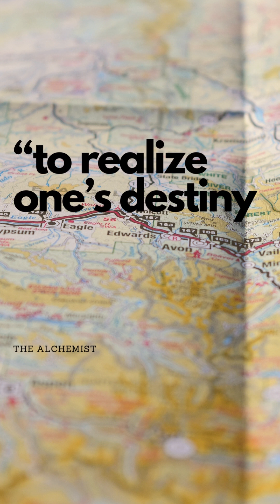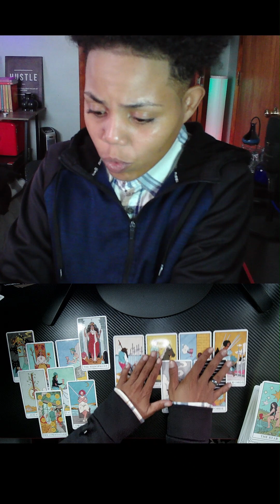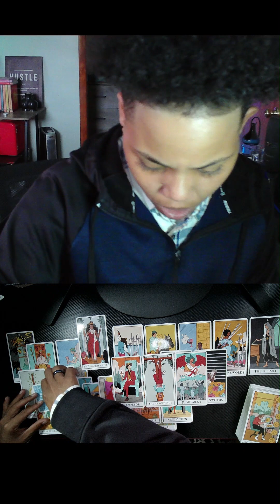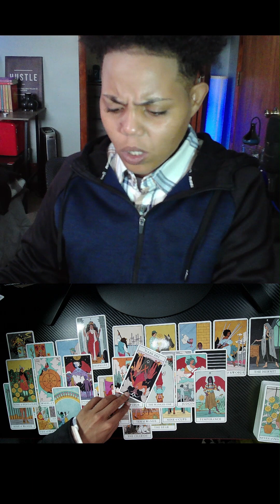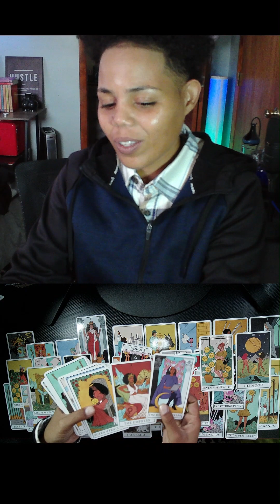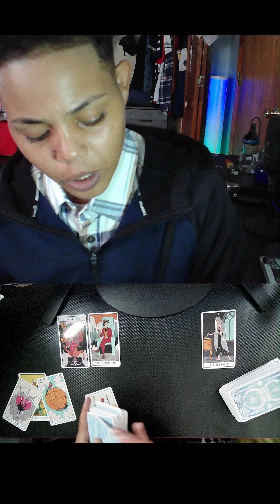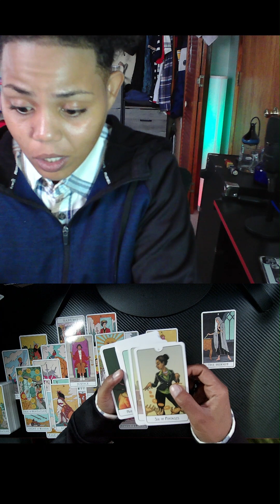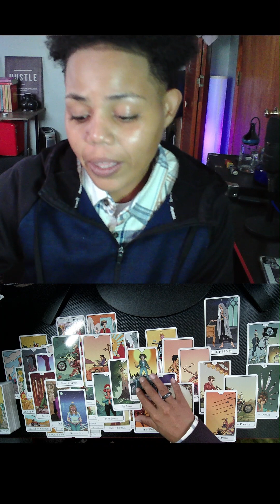TikTok Extended | Asking, "How did we get here?!"